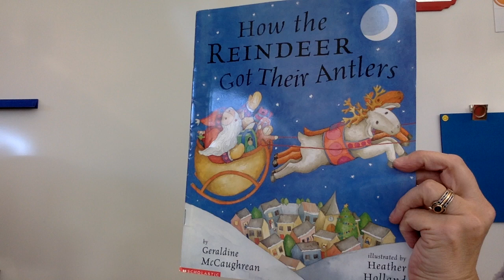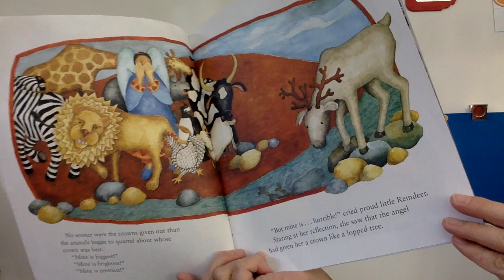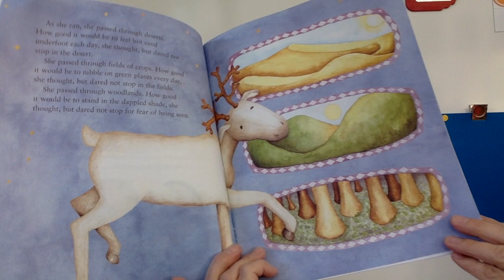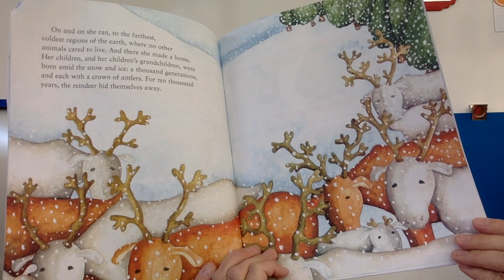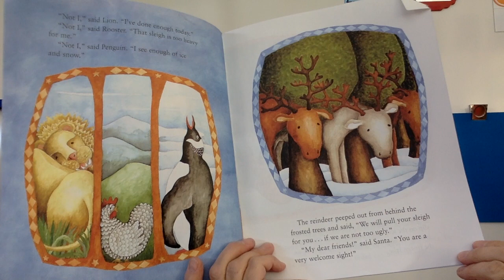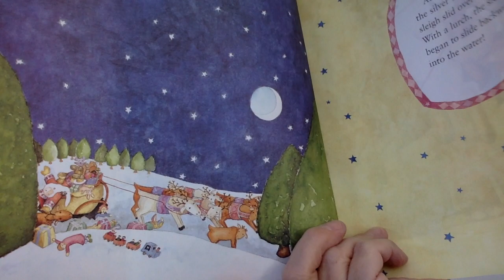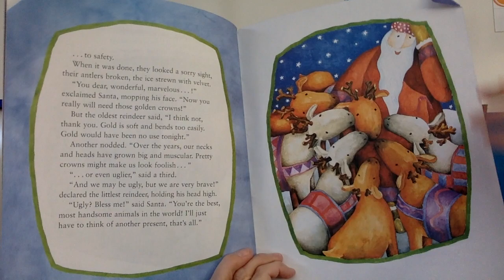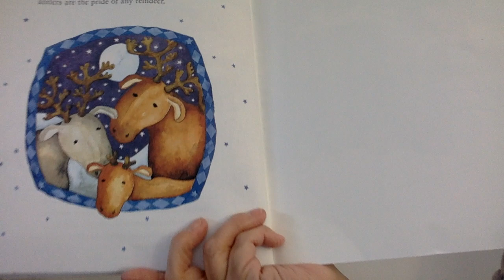How The Reindeer Got Their Antlers